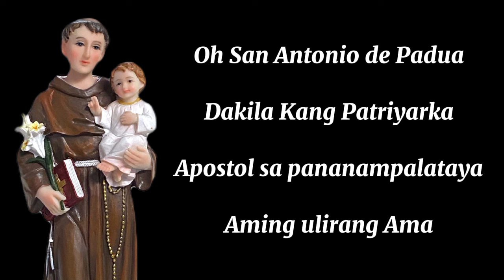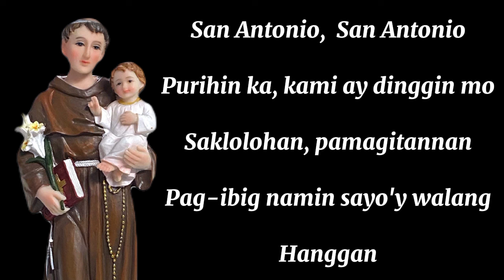San Antonio de Padua Hymn - Instrumental with Lyrics